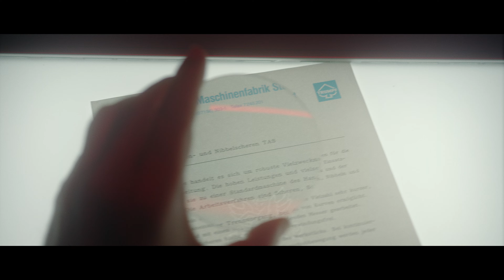100 years of TRUMPF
This TRUMPF100 Anniversary Films takes you through the journey of the TRUMPF Group. We begin with a name, a small workshop, and an idea. Discover what happens over the next 100 years.